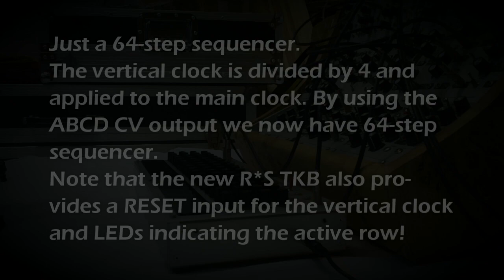Serge TKB by Random*Source, patch example #4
This last demo patch shows the TKB as 64-step sequencer and/or chord arpeggio programmer.
The new R*S TKB provides LED indicating the active row and a vertical reset, which has not be seen before. So now the vertical clock and the ABCD CV output are fully usable w/o contraints.